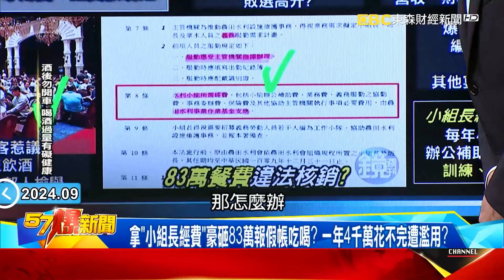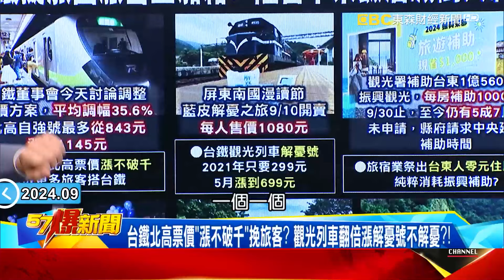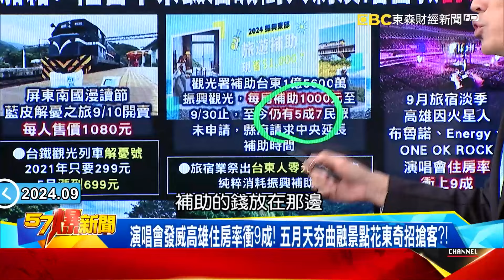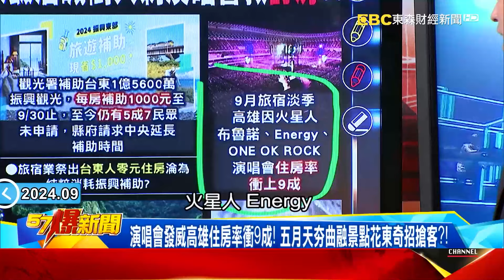【柯彭串證甩鍋？】周刊爆柯彭涉串證…用「共識決」甩鍋都委會？ 北檢提訊彭振聲釐清？ 柯文哲最終恐回不了家？《 @57BreakingNews 》徐俊相 黃暐瀚 #2024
【無罪推定】

柯1500真相將曝？ 下條子親筆指示京華城案「怎做都行快就好」！
周刊爆柯彭涉串證…用「共識決」甩鍋都委會？ 北檢提訊彭釐清？
USB後再爆下條子！柯多案狂燒…黃暐瀚最壞下場恐回不了家
宴會席開80桌吳音寧「喝開」？ 揭「農水署小金庫」富到流油內幕！
農水署撒83萬暢飲吳音寧喝很嗨？ 顏色正確不懂財報照樣高升？
用公帑宴請大咖淪農水署綁樁大會？ 上班豪飲「補假單」就沒事？
拿「小組長經費」豪砸83萬報假帳吃喝？ 一年4千萬花不完遭濫用？
農水署改制接千億金庫？ 官派安插自己人公然酬庸…人財兩得？
農水署土地年收上億？ 從SOGO百貨到內科科技大廠都是他房客？
進入農水署爽當肥貓？ 會長月薪11萬還能用「3.8折」低價買房？！
台鐵擬漲國旅雪上加霜？ 陸客不來飯店喊倒只剩演唱會救「訂房」？！
台鐵北高票價「漲不破千」挽旅客？ 觀光列車翻倍漲解憂號不解憂？！
演唱會發威高雄住房率衝9成！ 五月天夯曲融景點花東奇招搶客？！